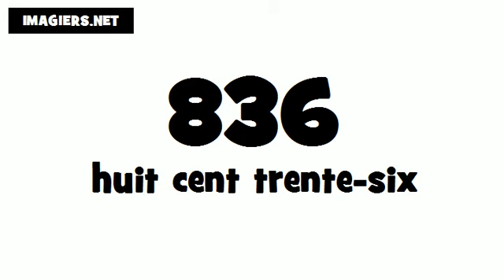How to say 836 in French